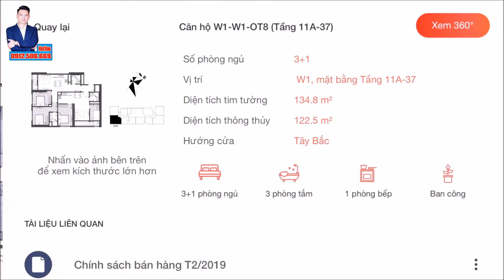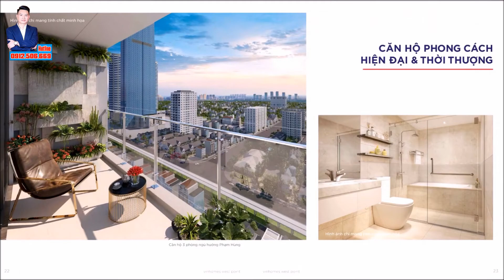Vinhomes West Point - Mặt bằng căn hộ 0912506669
Vinhomes West Point - Khu căn hộ lý tưởng, nơi bạn và gia đình sẽ an cư lạc nghiệp, khởi đầu cho một cuộc sống mới phồn vinh và thăng hoa.

•Chủ đầu tư: Tập đoàn Vingroup
•Vị trí: Ngã 3 Đỗ Đức Dục - Phạm Hùng, Nam Từ Liêm
•Quy mô dự án: 2.4 ha, 3 tòa nhà cao từ 35 – 39 tầng.
•Tổng diện tích: 2,39 ha
•Mật độ xây dựng khối đế: 35,4%
•Bắt đầu xây dựng: 03/2018.
•Hoàn thiện xây dựng: Dự kiến 04/2020.
•Loại hình phát triển: Căn hộ cao cấp
•Trung tâm thương mại – Văn phòng – Căn hộ văn phòng ( Dual Key)
Tại Vinhomes West Point là cả thế giới tiện ích, nơi cư dân có thể thoải mái tận hưởng chỉ bằng một bước từ thềm căn hộ
•Trung tâm TM VinCom, Vinmart
•Mầm non Vinschool
•Bể bơi bốn mùa - đẳng cấp 5 sao (Miễn phí)
•Phòng Gym chuẩn quốc tế (Miễn phí)
•Phòng tập chơi bóng chày, golf máy
•Sân vườn cảnh quan
•Lounge
•Clubhouse
VỊ TRÍ VÀNG TRUNG TÂM PHÍA TÂY
Vinhomes West Point – dấu mốc định vị cho những điểm đến tại trung tâm khu vực phía Tây thành phố Hà Nội. Trong phạm vi 3 – 5km, Vinhomes West Point có thể dễ dàng tiếp cận những cơ quan, ban ngành, trường học, các tổ hợp thể thao, giải trí.
Vinhomes West Point – tâm điểm của trung tâm phía Tây, trong bán kính 1km từ nơi đây là các giao diểm hành chính, văn hóa, giáo dục như Trung tâm Hội nghị Quốc gia, trường THPT Amsterdam, khu văn phòng xung quanh tòa Keangnam sôi động nhất thành phố, tập trung nhiều chuyên gia nước ngoài người Nhật – Hàn.
West 1 là tòa tháp duy nhất của Vinhomes West Point được phát triển thành tòa Căn hộ Văn phòng, đem tới giải pháp “2 trong 1”, sống và làm việc giữa tâm điểm sôi động của phía Tây. West 1 sở hữu vị trí đẹp hướng trực tiếp ra mặt đường Phạm Hùng – tuyến đường huyết mạch của cả khu vực.
Tòa căn hộ West 2 sở hữu vị trí trung tâm trong tổ hợp Căn hộ – Văn phòng – Thương mại dịch vụ Vinhomes West Point. Từ West 2, cư dân có thể dễ dàng tiếp cận các tiện ích chung của dự án như: bể bơi bốn mùa, san chơi trẻ em, đường dạo, vườn xanh – những tiện ích đắt giá ở trung tâm phía Tây thủ đô năng động
Tòa căn hộ tối ưu công năng, sở hữu mặt thoáng của dự án với tầm nhìn rộng mở ra phía Tây Hà Nội. Bằng tiêu chuẩn quản lý hàng đầu của Vinhomes, West 3 sẵn sàng chào đón các cư dân tương lai bằng một cuộc sống giữa trung tâm mới của thành phố đẳng cấp và đầy đủ tiện nghi.
DUAL KEY OFFICETEL
Căn hộ Dual Key Officetel là một căn hộ sở hữu cùng lúc hai chìa khóa. Với thiết kế linh hoạt được tính toán kỹ lưỡng từ đầu, mỗi một căn hộ Dual Key Officetel bản chất là một cặp hai căn hộ nhỏ trong một, trong đó, mỗi căn hộ riêng lẻ đều đáp ứng đầy đủ không gian sinh hoạt cho một gia đình với đầy đủ phòng khách, phòng bếp, phòng ngủ và phòng tắm riêng tư. Dual Key Officetel tại West 1 ưu việt hơn mô hình nguyên gốc từ nước ngoài nhờ bản chất là một sản phẩm Officetel thời thượng